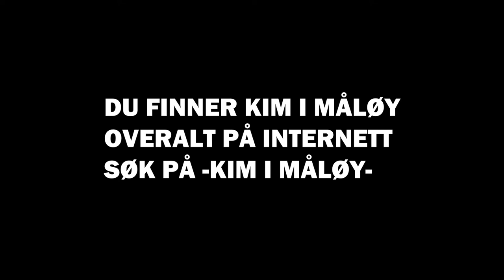Den første soldagen i juni, da klikker det for Kråke-Per.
Vlogg 4 – Den første dagen i juni med sol, da klikker det for Kråke-Per.
Kim André presenterer hvordan det er å være østlending på Vestlandet, fordi det er de små gledene i livet som faktisk betyr noe i det lange løp.

Hva kan jeg gjøre for deg?

Send meg en melding, fordi jeg faktisk svarer deg ;)